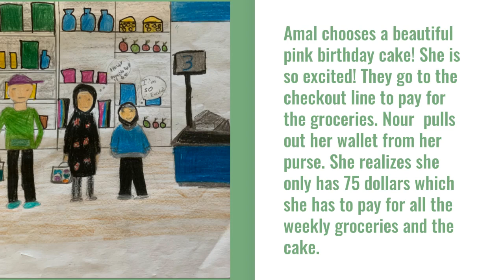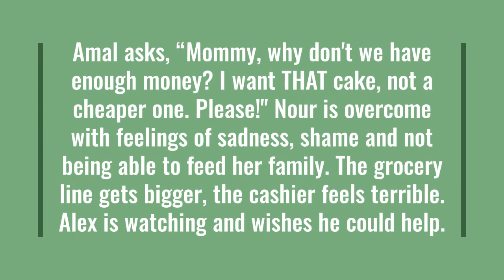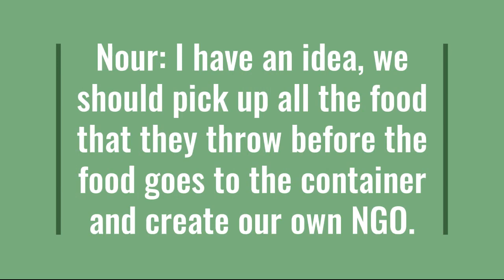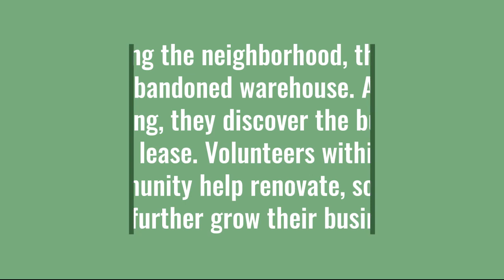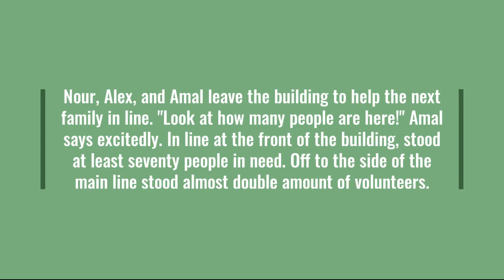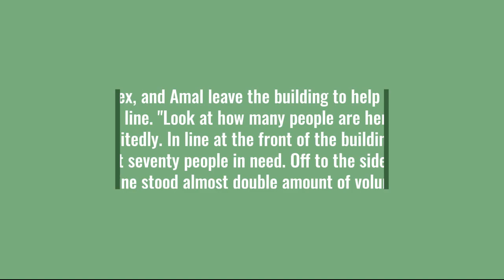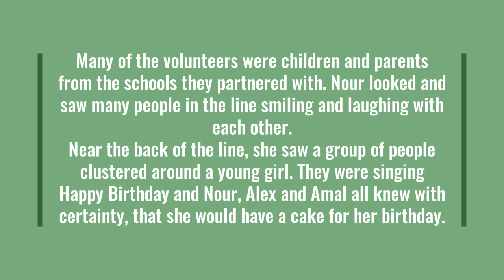Zero Hunger: A Travelling Tale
A Travelling Tale created by 3 schools from around the world.
Thanks to the students and teachers who made it possible:
Ms Conley's R78A Class
Featherston Drive Public School

Mr. Binschus' Advisory Class
Spokane International Academy
Spokane, Washington, USA

1 ESO
ESCOLA SANT GERVASI: COOP
Spain